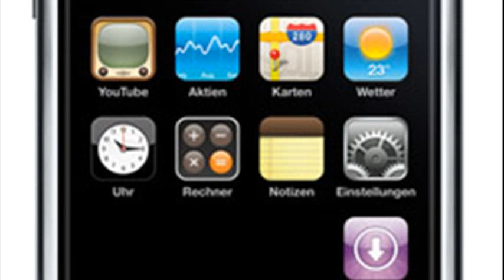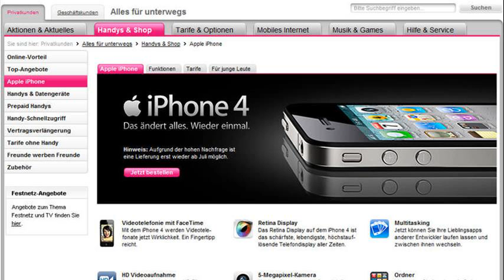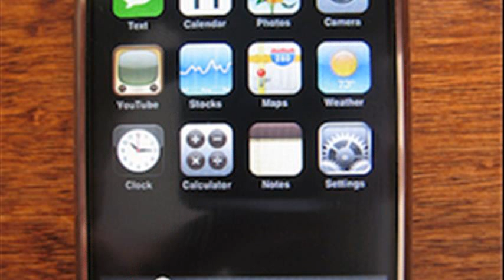iphone tmobile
iphone tmobile price
activate iphone tmobile
iphone 2 tmobile
iphone tmobile wifi calling app
iphone tmobile wifi calling